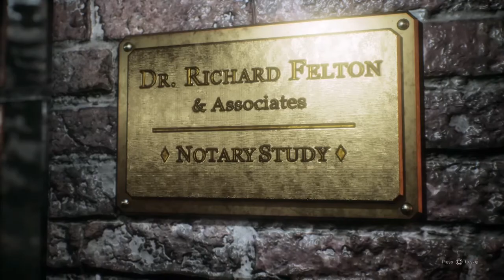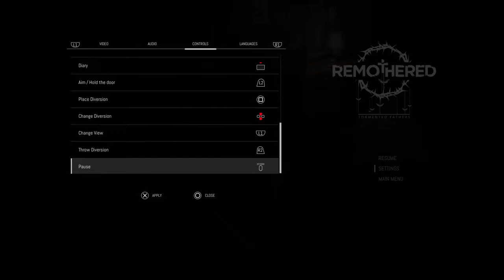Remothered: Tormented Fathers, Speedrun Attempt